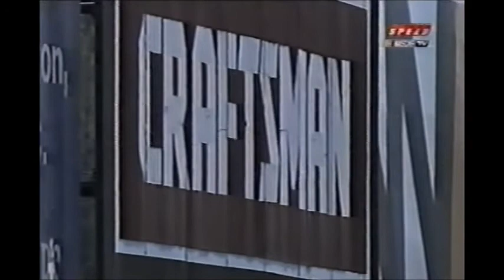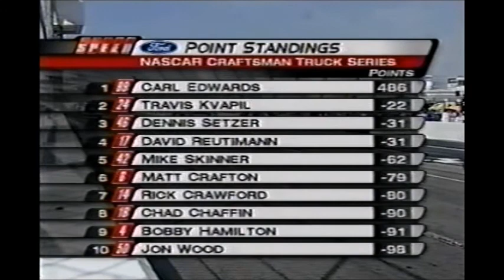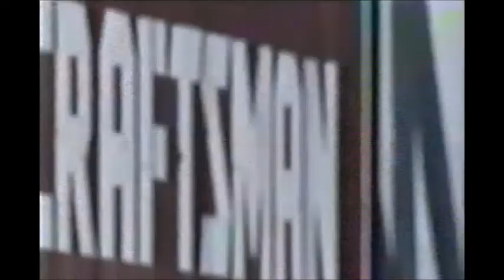2004 Kroger 250